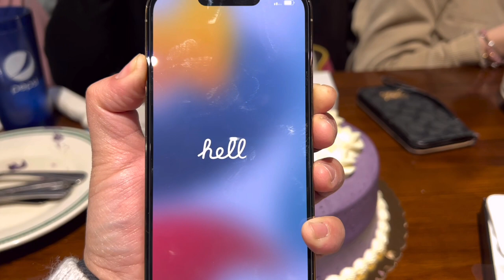HAPPY BIRTHDAY INAY| FILIPINO-AMERICAN COUPLE